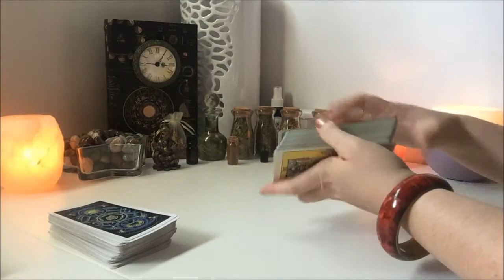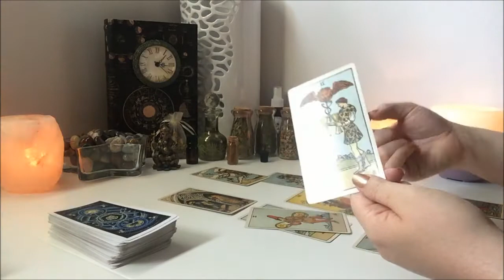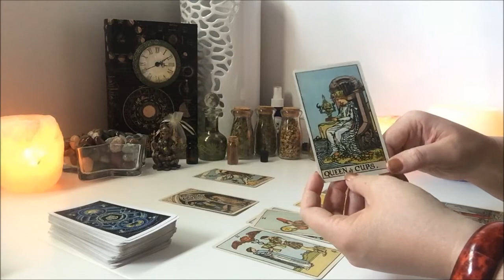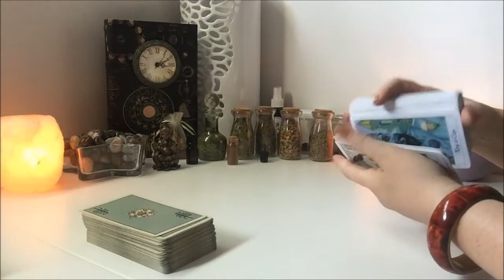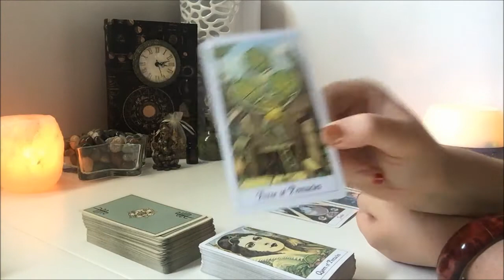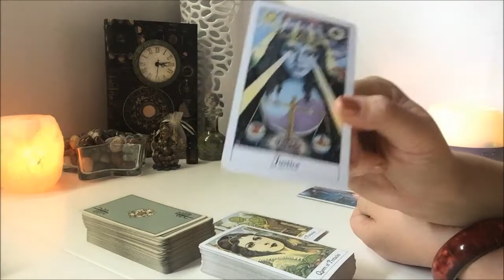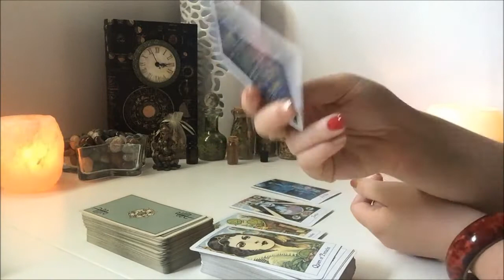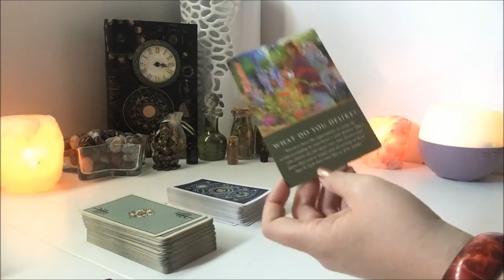*CANCER* SEPTEMBER & FALL SEASON 2017 // TAROT READINGS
Here are your tarot readings for the month of September and Fall Season 2017. _/\_